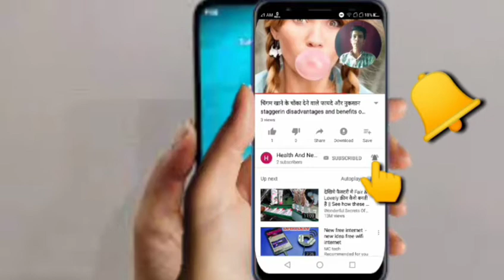आंखो की रोशनी बढ़ा देने वाले 5 टिप्स ।। Eye light।। HNA ।। How increse eye light ।। Pankaj Pareek ।।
आंखो की रोशनी बढ़ा देने वाले 5 टिप्स
।। Eye light।। HNA ।। How increse eye light ।। Pankaj Pareek ।।

1. पर्याप्त मुख्य विटामिन और खनिज प्राप्त करें

विटामिन ए, सी और ई, साथ ही खनिज जस्ता में एंटीऑक्सिडेंट होते हैं जो मैक्यूलर अध: पतन को रोकने में मदद कर सकते हैं । यह एक ऐसी स्थिति है जिसमें मैक्युला - आंख का वह हिस्सा जो केंद्रीय दृष्टि को नियंत्रित करता है - बिगड़ता है।

इन महत्वपूर्ण पोषक तत्वों के लिए खाद्य स्रोतों में विभिन्न प्रकार की रंगीन सब्जियाँ और फल शामिल हैं, जैसे:

गाजर

लाल मिर्च

ब्रोकोली

पालक

स्ट्रॉबेरीज

शकरकंद

साइट्रस

ओमेगा -3 फैटी एसिड से भरपूर खाद्य पदार्थ, जैसे कि सामन और अलसी , को बेहतर नेत्र स्वास्थ्य के लिए भी अनुशंसित किया जाता है।

2. फिट रहें

हाँ, व्यायाम और स्वस्थ वजन बनाए रखने से आपकी आँखों को मदद मिल सकती है, न कि केवल आपकी कमर को। टाइप 2 मधुमेह, जो अधिक वजन वाले या मोटे लोगों में अधिक आम है, आंखों में छोटे रक्त वाहिकाओं को नुकसान पहुंचा सकता है।

इस स्थिति को डायबिटिक रेटिनोपैथी कहा जाता है । आपके रक्तप्रवाह में बहुत अधिक चीनी का प्रवाह आपकी धमनियों की नाजुक दीवारों को घायल कर देता है। डायबिटिक रेटिनोपैथी आपकी रेटिना में बहुत छोटी धमनियों का कारण बनती है - आंख का हल्का-संवेदनशील पिछला हिस्सा - आंखों में रक्त और तरल पदार्थ का रिसाव होना, आपकी दृष्टि को नुकसान पहुंचाता है।

अपने रक्त शर्करा के स्तर को नियमित रूप से जांचना और फिट और ट्रिम रहना आपके विकासशील टाइप 2 मधुमेह और इसकी कई जटिलताओं को कम कर सकता है।

3.सुरक्षात्मक आईवियर पहनें

चाहे आप रैकेटबॉल खेल रहे हों, अपने गैराज में काम कर रहे हों, या स्कूल में विज्ञान का प्रयोग कर रहे हों, यह महत्वपूर्ण है कि आप अपनी आँखों की सुरक्षा उचित नेत्रों से करें।

यदि आपकी आंख में प्रवेश करते समय किसी बास्केटबॉल खेल के दौरान रसायनों, तेज वस्तुओं, या लकड़ी की छीलन, धातु की धारियों या यहां तक ​​कि आवारा कोहनी जैसी चीजों का खतरा होता है, तो सुरक्षा के लिए पर्याप्त सुरक्षा आवश्यक है।

कई सुरक्षात्मक चश्मे एक प्रकार के पॉली कार्बोनेट के साथ बनाए जाते हैं, जो प्लास्टिक के अन्य रूपों की तुलना में लगभग 10 गुना कठिन है।

8. धूम्रपान छोड़ दें

आप जानते हैं कि धूम्रपान आपके फेफड़ों और आपके दिल के लिए बुरा है, न कि आपके बालों, त्वचा, दांतों और सिर्फ शरीर के अन्य भाग के बारे में। जिसमें आपकी आंखें भी शामिल हैं। धूम्रपान नाटकीय रूप से मोतियाबिंद और उम्र से संबंधित धब्बेदार अध: पतन के विकास के अपने जोखिम को बढ़ाता है ।

सौभाग्य से, आपकी आंखें, फेफड़े, हृदय और शरीर के अन्य हिस्सों को छोड़ने के पहले घंटों के भीतर तंबाकू से प्रेरित नुकसान से उबरना शुरू हो सकता है। और जितनी देर आप सिगरेट से बच सकते हैं, उतना ही आपकी रक्त वाहिकाओं को फायदा होगा और सूजन आपकी आंखों और बाकी हिस्सों में आराम करेगी

. अपने परिवार के नेत्र स्वास्थ्य के इतिहास को जानें

कुछ आंख की स्थिति वंशानुगत होती है , इसलिए आंखों की स्थिति के बारे में जागरूक होना आपके माता-पिता या दादा-दादी को सावधानी बरतने में मदद कर सकता है।

वंशानुगत स्थितियों में शामिल हैं:

आंख का रोग

रेटिनल डिजनरेशन

उम्र से संबंधित धब्बेदार अध: पतन

ऑप्टिक शोष

अपने परिवार के इतिहास को समझने से आपको शुरुआती सावधानी बरतने में मदद मिल सकती

✍️✍️Comments✍️✍️---

.Jai Hind 🇮🇳🇮🇳🇮🇳🇮🇳🇮🇳🇮🇳🇮🇳

.Jai Bharat✍🏻🤚🤚🤚🤚🤚🤚

अपने चारो तरफ स्वच्छता  रखिए 👣👣👣